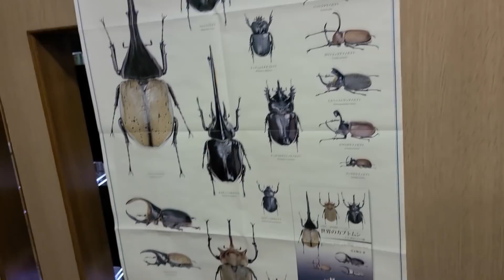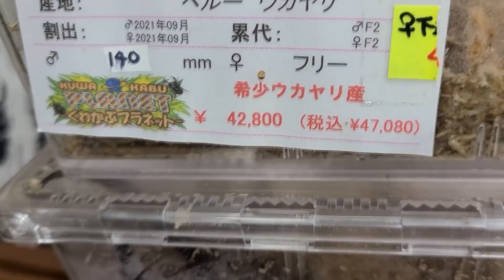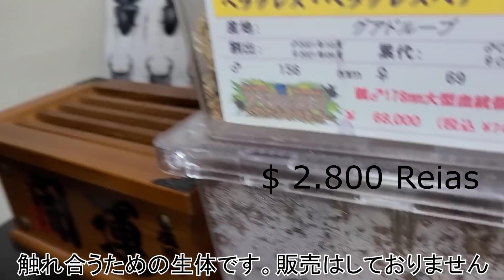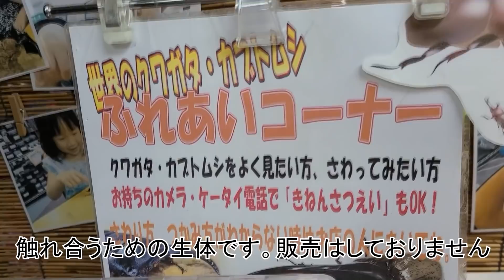FUI EM UMA LOJA DE BESOUROS.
Opa galeraaa!
Hj e mais um video de besouro kkkkk.
Nesse video eu fui em uma loja de besouros no japão.
Só isso msm!
tmj!